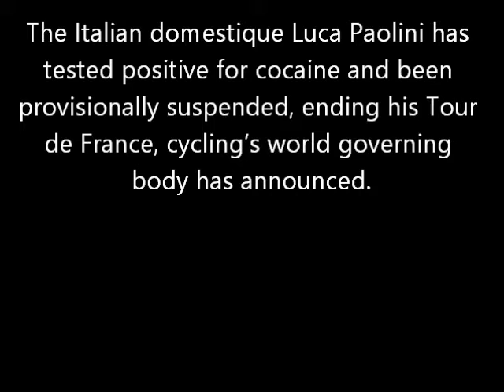Italian 'Luca Paolini' Kicked Out of 'Tour de France' after testing positive for 'cocaine'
The Italian domestique Luca Paolini has tested positive for cocaine and been provisionally suspended, ending his Tour de France, cycling’s world governing body has announced.

The 38-year-old Katusha rider tested positive on Tuesday, when the riders took on the cobbled fourth stage from Seraing to Cambrai. Paolini was 168th overall, and his expulsion takes the number of riders in the Tour to 185.

Who do you think is next ?